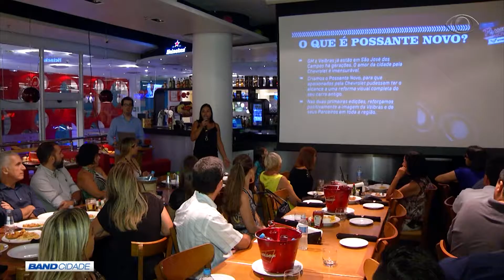BAND CIDADE 1ª EDIÇÃO 24 02 2017 PARTE 2